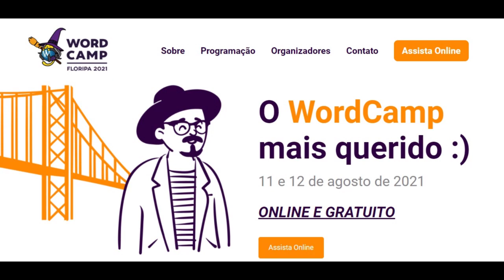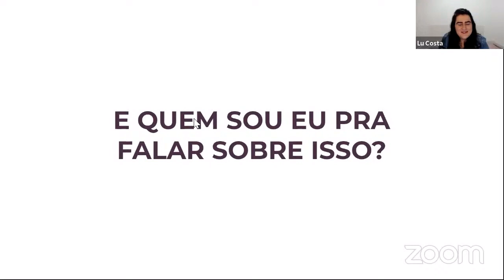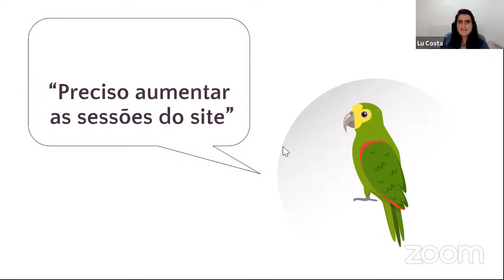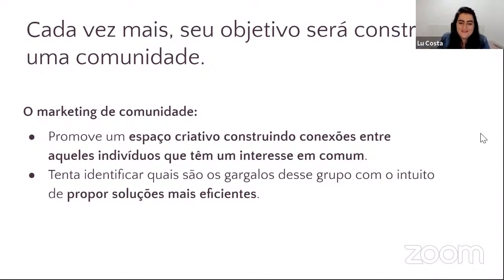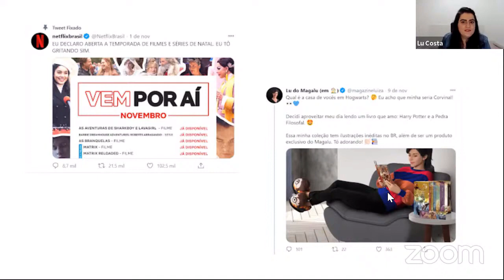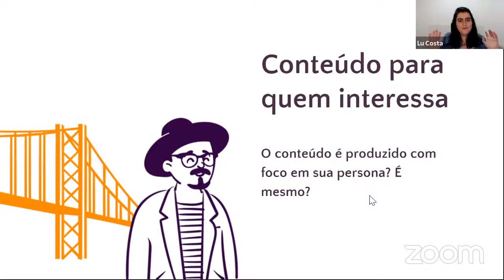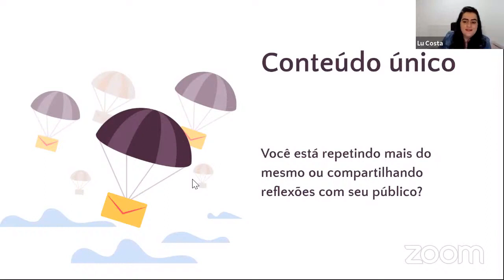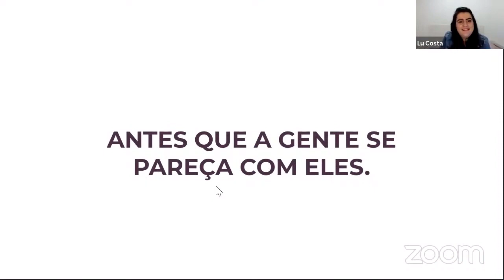Luciane Costa: Pare de escrever para o robô, conteúdo que encanta e converte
Falo sobre como produzir conteúdo que rankeia, mas que também encanta leitores e converte. Deixei o link para a palestra no Youtube. Abraço